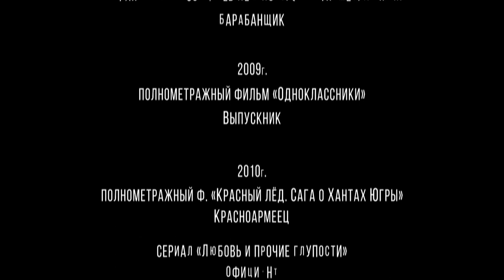АКТЕРСКАЯ ВИЗИТКА - ЮРИЙ ТАРАБАНОВ 2020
Визитка на фоне ковра, такого вы еще не видели!)))))